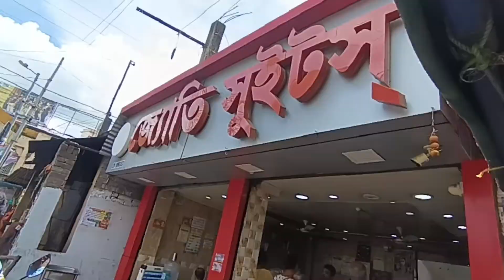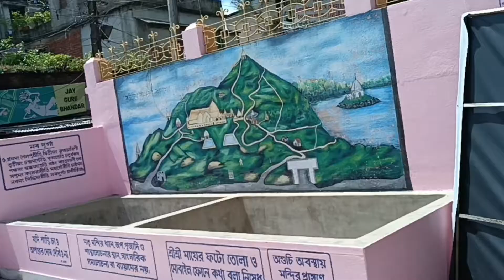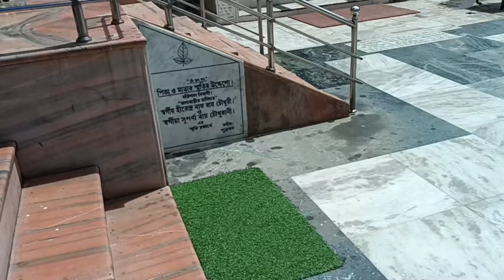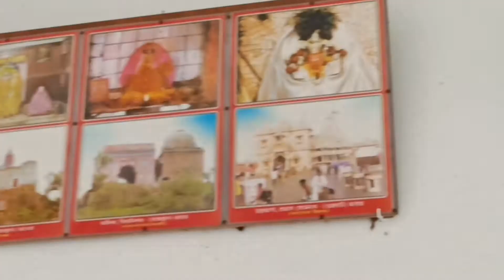সতীপীঠের অন্যতম কামাখ্যা মন্দির বারাসাতে || Kamakhya Temple || Barasat Kamakhya Temple🙏🏻🙏🏻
মন্দিরটি কামাখ্যা পীঠ নামে পরিচিত, এটি আসামের মূল কামাখ্যা মন্দির এর মতো নয়। গোলাপি রঙের মন্দির মোট তিনটি মন্দির।

কিভাবে যাবেন :-
 বারাসাতে চাপাডালি মোড়ে এসে টাকি রোডের দিকে যেতে ডানদিকে স্বামী বিবেকানন্দ রাস্তা ধরে সোজা কামাখ্যা মন্দির পৌঁছে যাবেন।